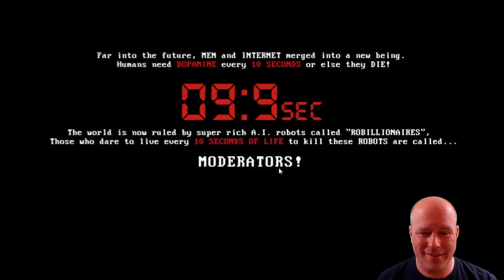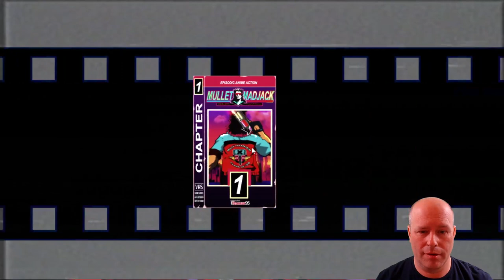Let's Play: Mullet Mad Jack DEMO (PC)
80s anime meets speed-running roguelike in this fast paced FPS. I think I might be in love!